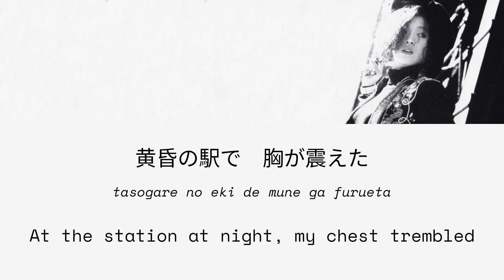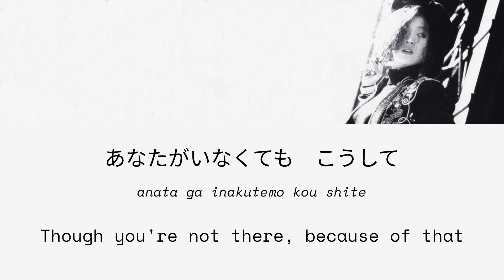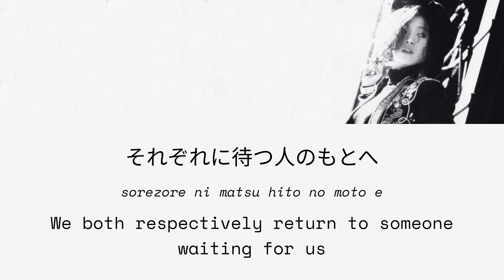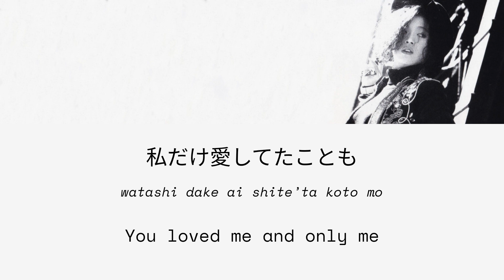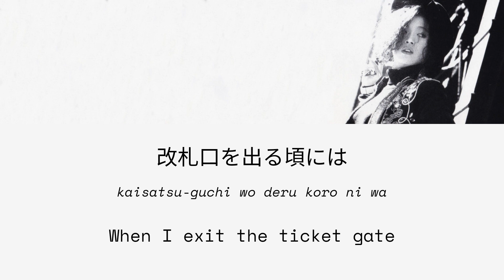Akina Nakamori 中森明菜 - Eki [駅] Lyric Video [KAN/ROM/ENG]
Song: 駅 Eki (Station)
Artist: Akina Nakamori 中森明菜
Written by: Mariya Takeuchi
Composed by: Mariya Takeuchi
Album: CRIMSON (Studio album)
Year: 1986